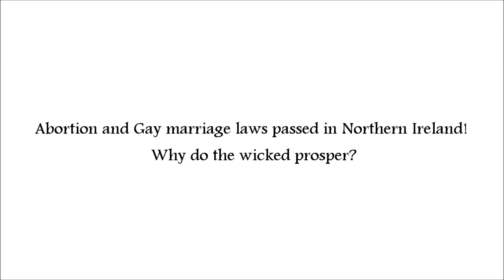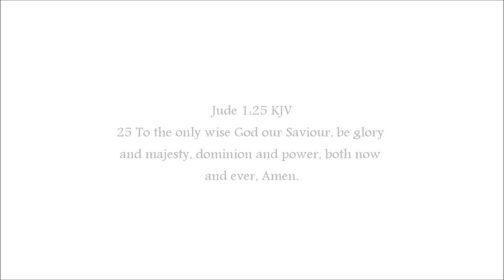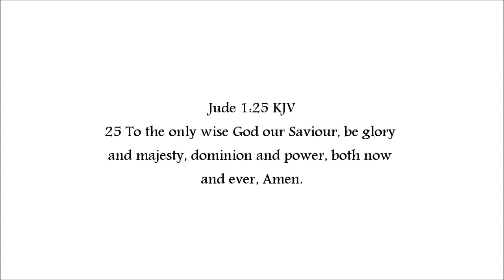Abortion and Gay marriage laws passed in Northern Ireland! why do the wicked prosper?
Apologies for the deeply distressing image on this video, but there you have it Northern Ireland! Shame on you! , I want always gets what it wants, Hell's appetite.

Some comments on the legalizing of the murder of Infants in Northern Ireland (Public Satanic ritual performed by the narcissistic high priest surgeon, offering to Lucifer among the hypnotized ignorant masses "more cake!, gimme gimmicks for me I phone, I am we are!") and the mechanizing of aborted fetus's (Killed/Murdered Baby's) for the Pharmaceutical interests of Babylon, it's big bucks and supports the cultivation of harmful viruses mixed with neurotoxins toward the harming of infants and the elderly in the inoculations administered on the wonderful N.H.S (Oh how we must not say anything bad against all the wonderful work!) and how all these polluted streams all flow from the same corrupted filthy spring, the Devils cesspit!.

And the pushing of sexual promiscuity and deviancy, Gay pride and the unequal rights of it lawfully allowing same sex marriage!
Also backing gender neutrality or to confuse genders, if there is such a thing, of course their is not it is just a made up political sound byte for the P.C masses to follow the planted cells and voices promoting the agenda of Popery under the E.U dictate for the selfish deceived to follow after and chase after Pan the piper.

And mainly some comforting and sobering words and testimony for the glory and mercy of God from the priceless and timeless Word of God preserved for us all in The King James Holy Bible.

This link is for sister Beck Percy who fled for her life to the USA from England being a Satanic ritual abuse survivor who has been denied permanent asylum and a visa, I believe a family have taken her in and she is praying not to be extradited back to the UK where those that abused her threaten her life, she has an online e petition to appeal to President Trump to review her case in the hope he will grant her asylum, she is currently tagged and appealing for support to sign the petition as one avenue of relief. If you feel like you would like to support her, her testimony and the petition is on the site from the link below, you will have your pockets shaken for a donation which is voluntary if that's some other way you would like to support sister Becky.

Personally I discerned by The Holy Spirit something untoward about the way the site manages its clients as merchandise and I considered is she really in safe hands where she is, but I signed the petition anyway, please use your discernment and pray for the right outcome for Becky according to the Lord's will.